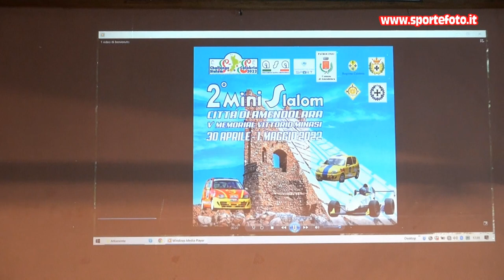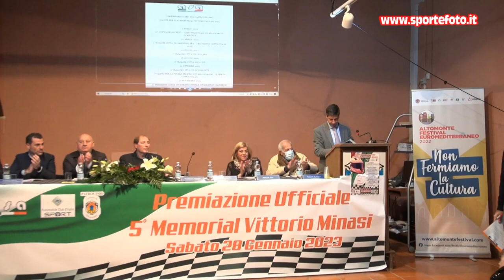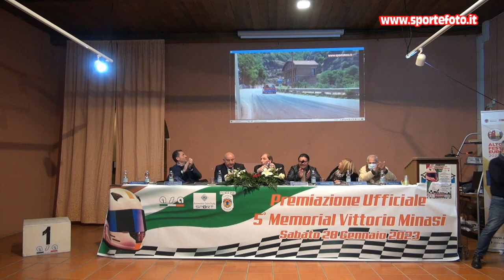Premiazione Ufficiale 5° Memorial Vittorio Minasi